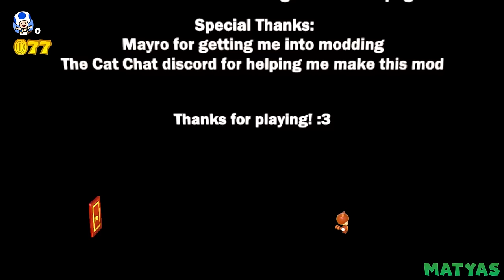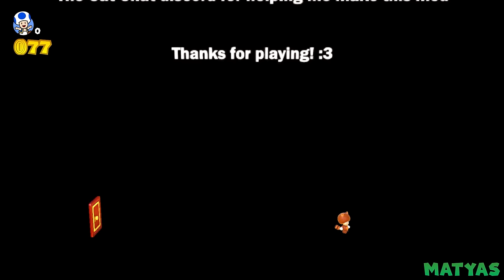The GREATEST 2D Mario Games Recreated in Super Mario 3D World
Have you ever wondered how the greatest 2D Mario Games look like in a 3D Mario game? This video showcases a walkthrough of some of the greatest 2D Mario Games recreated in Super Mario 3D World!